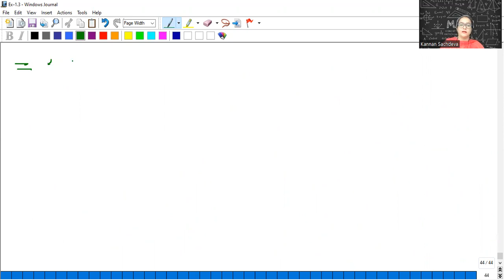Class 9 Maths Number System (Lecture-13)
This video will help you understand the concept of Number System. In this video we will solve Ex-1.3 (Q- 10 to 14) of Exemplar Of Number System